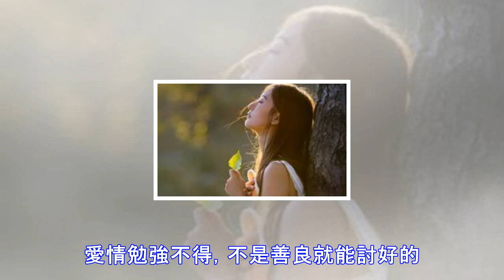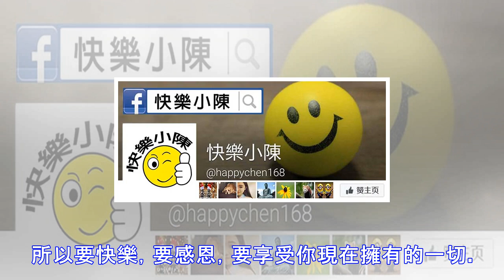如果不愛我，請你離開！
不要去愛那個本來就很美的人而是去愛那個能使你的世界變美的人。人總愛跟其他人比較，看看有誰比自己好，又有誰比不上自己。然而，能夠減少你的煩惱和憂傷的從來不是建立在別人的不幸和痛苦，而是你對於事情的態度。就算受傷，也要有振作的勇氣最浪漫的愛是得不到的。 最浪漫的情話，是當那個已經跟你分了手的人打電話來問：「你好嗎？」你稀鬆平常地回答：「我很好。」而其實你還愛著他，你一點也不好。男人偽裝堅強，只是害怕被女人發現他軟弱。女人偽裝堅強，只是害怕被男人發現她傷心。沒有什麼人能一輩子不受傷，但要記住，別忘了最初的自己。 男人，珍惜身邊的人女人，把握世界的大男人總會忽略身邊最愛他的人，而寧願花時間去應酬那些陌...
源: pixpo